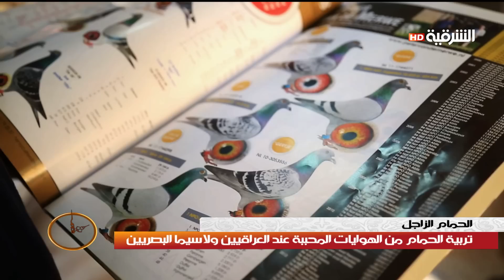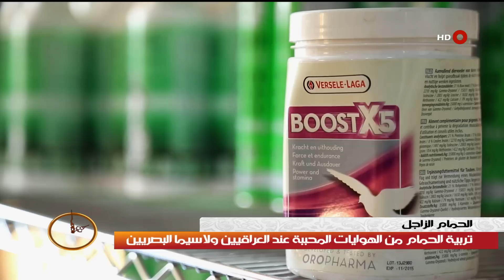ظهيرة الجمعة:( ١٤ /٨/ ٢٠١٥) - تربية الحمام الزاجل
ظهيرة الجمعة
برنامج إجتماعي تثقيفي يعنى بالاسرة العراقية وكل ما يتعلق بها من مواضيع المرأة والصحة والطفولة والتربية يسعى لايصال المعلومات المفيدة لتعين الاسر العراقية الكريمة ولتسليط الضوء على الهموم والمشاكل والسعي لتخفيفها.تشاهدونه كل جمعة الساعة 02:30 ظهراً بتوقيت بغداد.